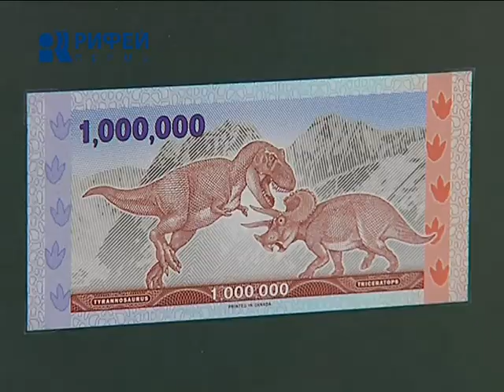ДОРОГАЯ ВЫСТАВКА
Деньги в искусстве и искусство в деньгах. Эта игра слов неслучайна. В Пермской художественной галерее открылась выставка мировых денежных шедевров. На купюры рекордных номиналов посмотрела Евгения Караксина.